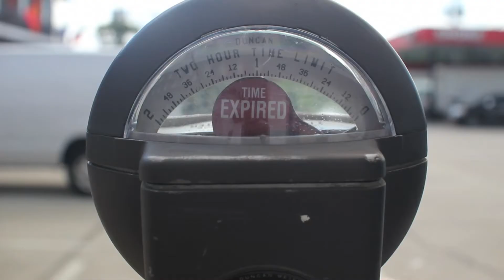Five Second Rule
Luke has fun trying to get a gum ball. Spec Commercial made for Directing 1.